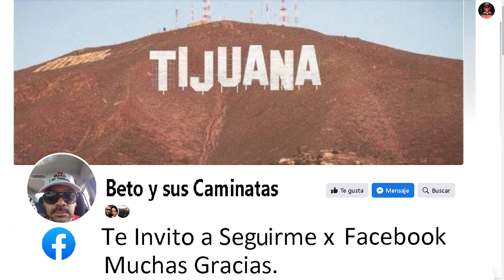DEVLIN D y MONERICK , EN EL CENTRO DE TIJUANA.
Que tal , estos 2 Locales 1 de Devlin D y Monerick Papelerias se Encuentra en el Centro de Tijuana  x la Ave. Constitucion y Calle. 3ra y 4ta . Noviembre-2024